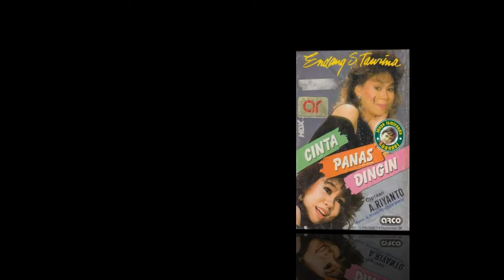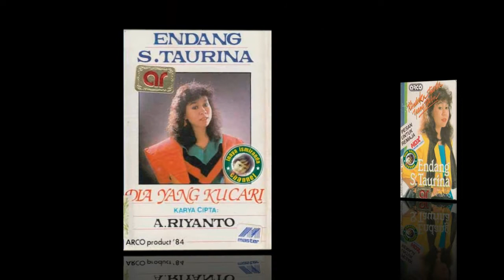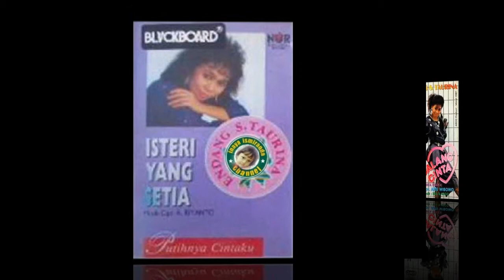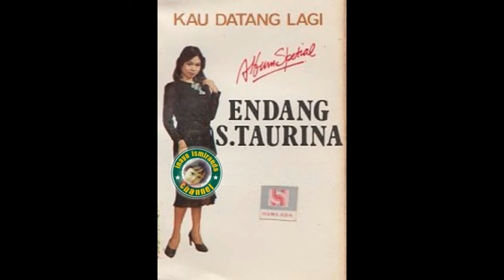Endang S Taurina ~ cinta gombal